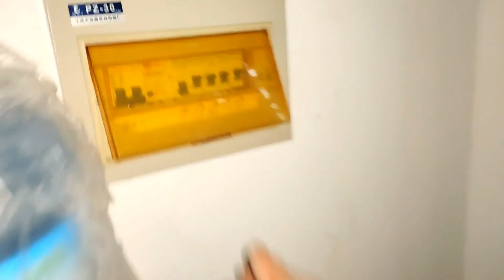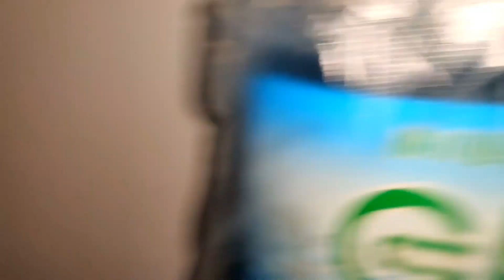家庭跳闸有好的方法维修吗？看看我的方法可以快速定位，并且修好